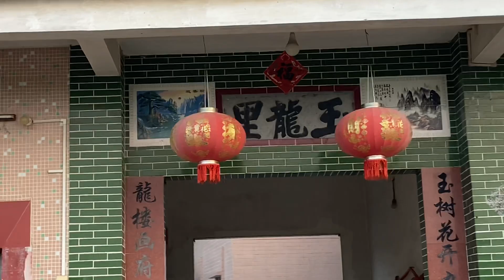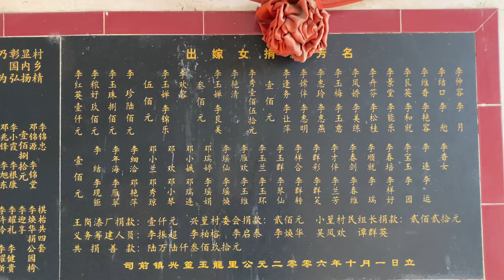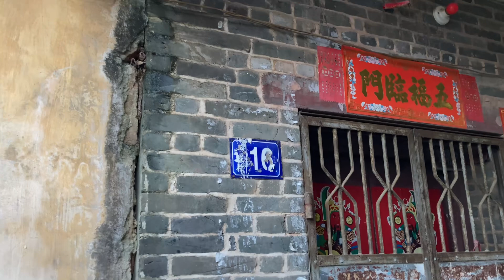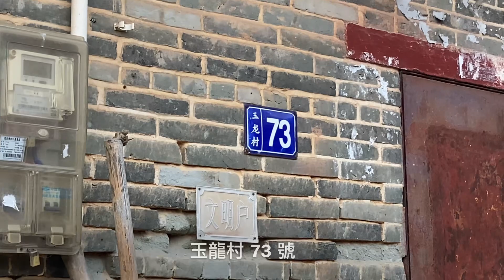江門市新會區：遊走在江門新會區司前鎮。拍攝玉龍村，李氏村莊，非常原始自然的村莊，已沒什麼人，看看玉龍村的風貌 ！